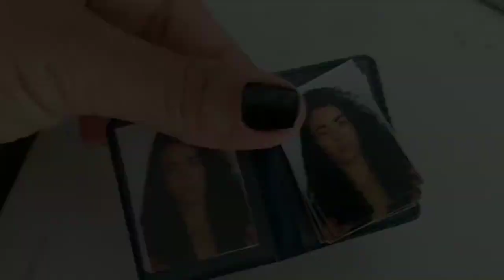DECORAÇÃO IGREJA,CALOR E SORVETE , VEM NOVIDADE...🙏🙌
oi amadinhos tudo bem com vocês? eparo que sim mais um vídeo pro canal
me sigam no insta: @bycarolfalves